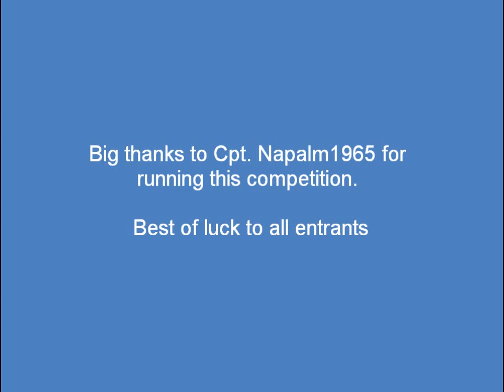Tommy Cooker Final Entry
Here is my final entry for Cpt.Napalm1965s "Tommy Cooker" Competition. I couldn't get the duckbill tracks in the end so had to settle for normal ones.

Markings are of the Lord Strathcona's Horse (Royal Canadians), 5th Canadian Armoured Division, Europe 1944-45

Sorry for the glare on the tank in some pics.